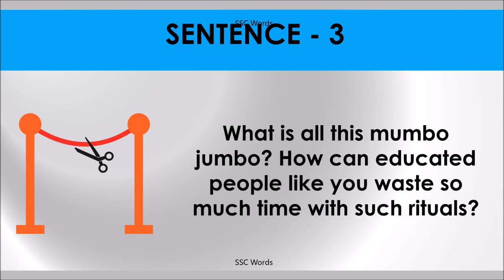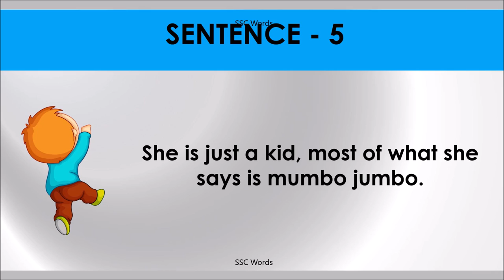MUMBO JUMBO Idiom 871 # Meaning and five sentences # SSC Words